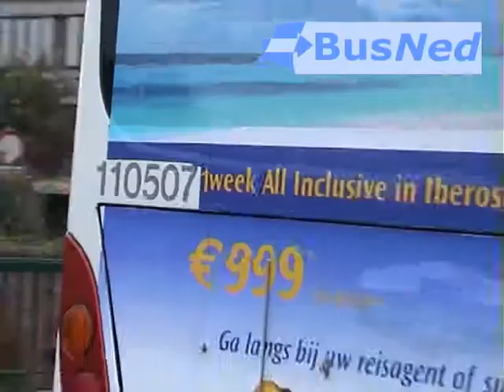Kruger 110507 | Van Hool New A600 \ MAN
Kruger 07, een Van Hool New A600 \ MAN uit contract 1105, vertrekt in september van 2008 vanaf het busstation te Lier.